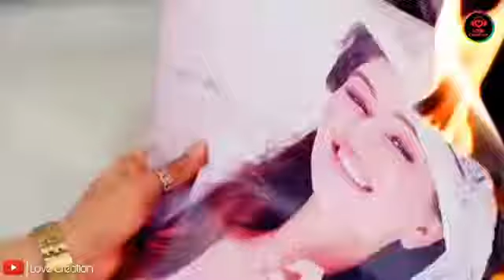INTKAM , Jo Dil Me Bhara Tune , Dekhe Gi Us Kher Ko , Mera INTKAM Dekhe Gi , 9166912049 , Ajãy